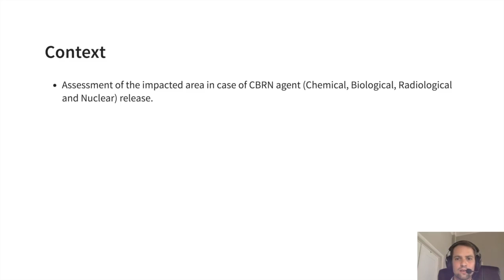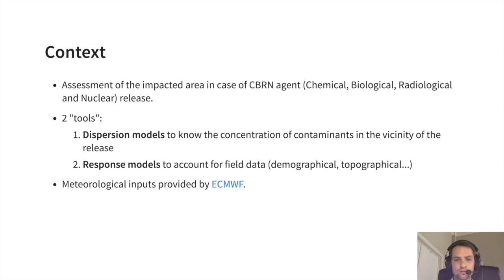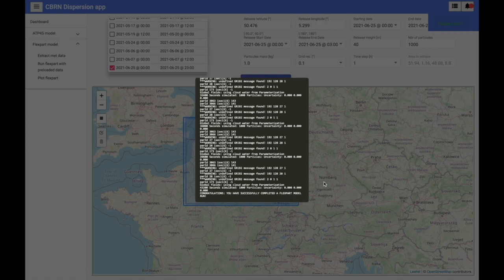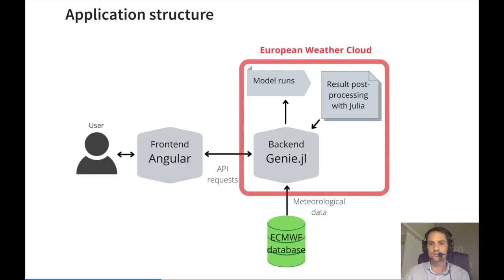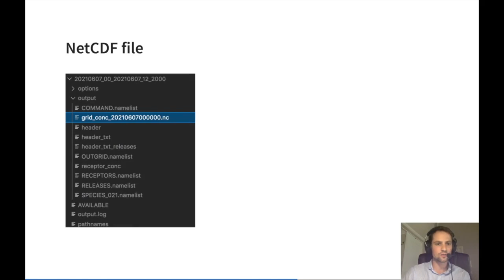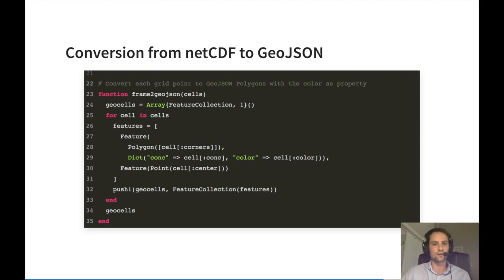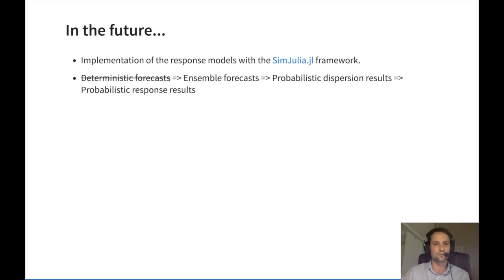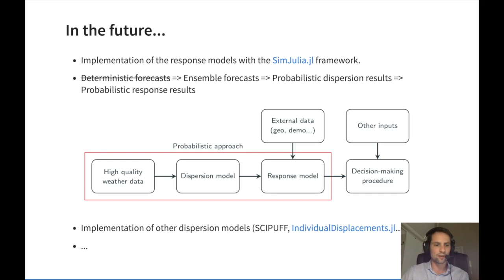Web application for atmospheric dispersion modeling | Tristan Carion | JuliaCon2021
00:00 Welcome!
00:10 Help us add time stamps for this video! See the description for details.